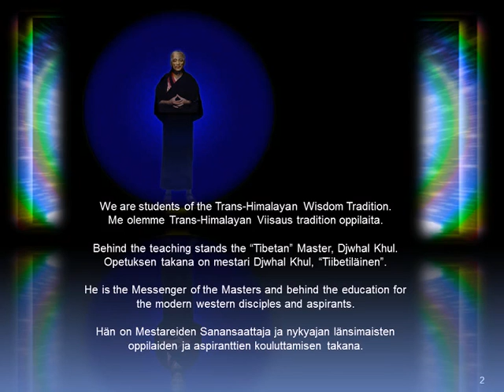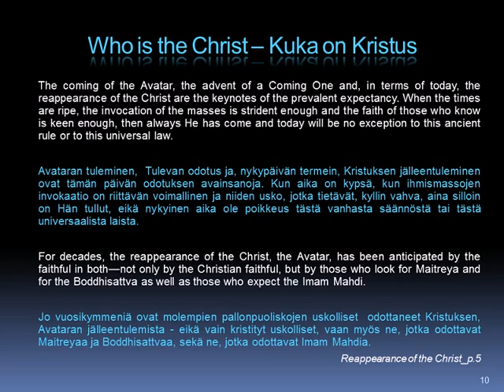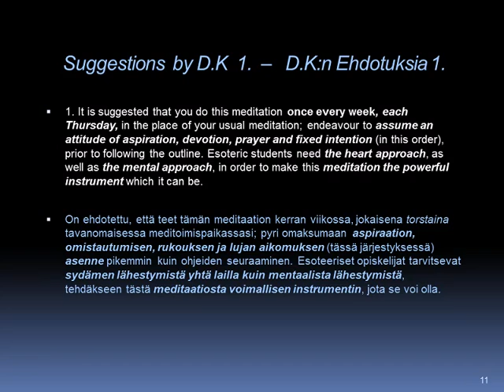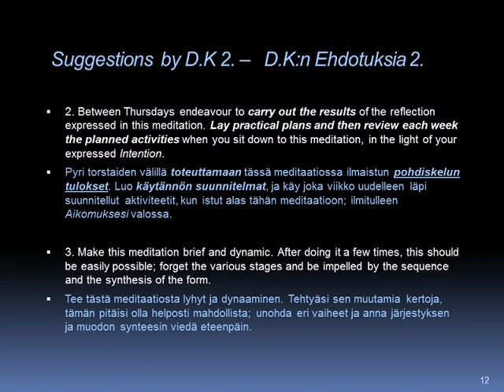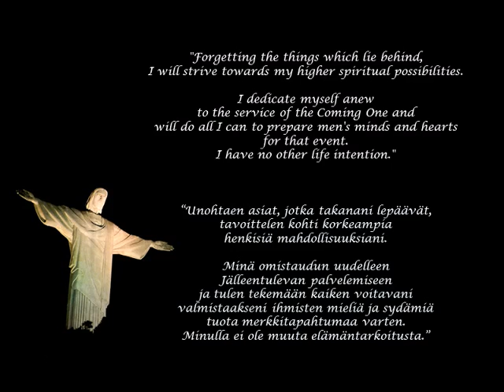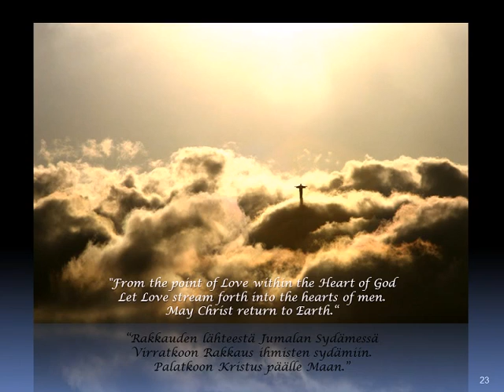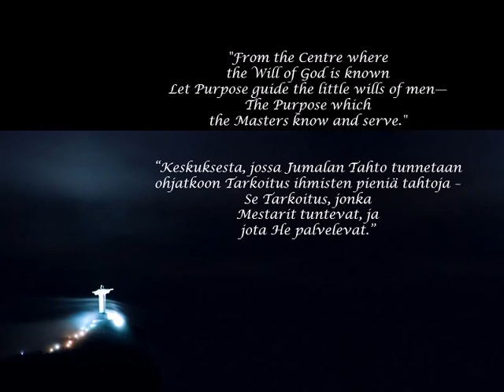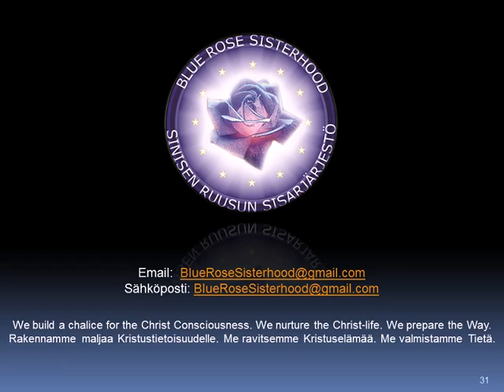2016 ASK Reappearance of the Christ Meditation - 14Jul2016